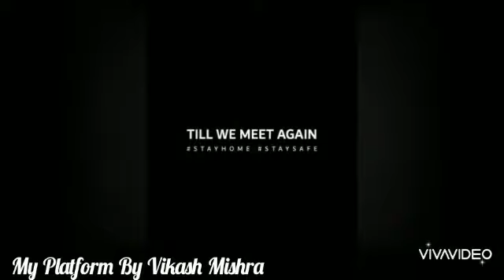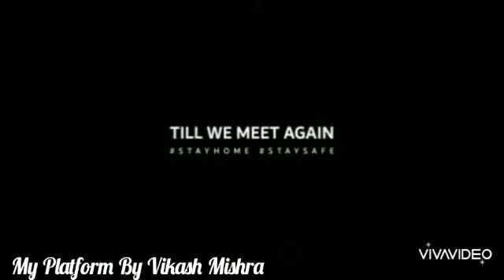Lock Down Till We Meet Again Stay Home Stay Safe